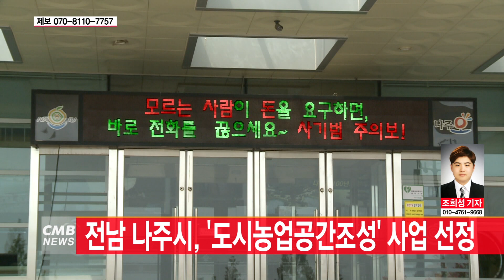[광주뉴스] 전남 나주시, 농림축산식품부 주관 '도시농업공간조성' 공모사업 선정